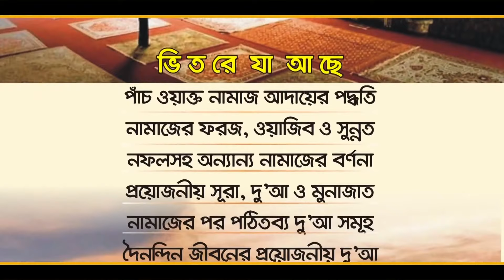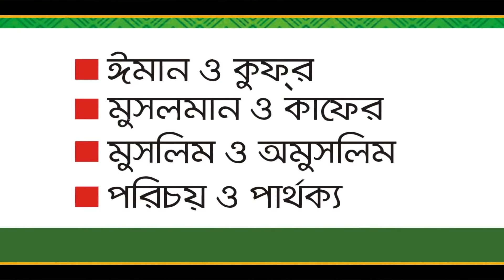আবু জেহেলের কবরে জলন্ত আগুন- আমি নিজে দেখে এসেছি।কি বললেন আমীর হমাজা।Mufti Amir Hamza Waz 2019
বিষয় : আবু জেহেলের কবরে জলন্ত আগুন- আমি নিজে দেখে এসেছি।কি বললেন আমীর হমাজা।
আলোচক : Mufti Amir Hamza
Posted By : Tahjib Center

►Tahjib Center একটি ইসলামী গণমূখী প্রচারমাধ্যম।এখানে দেশ সেরা ইসলামিক স্কলারদের প্রকাশনা নিয়মিত তৈরী ও প্রচার করা হয়।ইসলামের প্রচার ও প্রসারের স্বার্থে সবাই আমাদের চ্যানেলটি সাবস্ক্রাইব করুন এবং সেই সাথে লাইক,কমেন্ট ও শেয়ার করে সবাইকে দ্বীনী প্রচারে উৎসাহিত করুন l

►বিঃ দ্রঃ আমাদের চ্যানেলে আমরা শুধুমাত্র আমাদের নিজস্ব কনটেন্ট আপলোড করে থাকি।যার সর্বসত্ত্ব Tahjib Center।

 * ANTI-PIRACY WARNING *

 ►Tahjib Center is an Islamic mass media.Here the publications of best Islamic scholars around the country are regularly published and promoted.So please subscribe to our channel for the promotion and expansion of Islam and encourage others to like, comment and share.

►This content is published by Tahjib Center.We only upload our own content which is copyrighted to Tahjib Center.